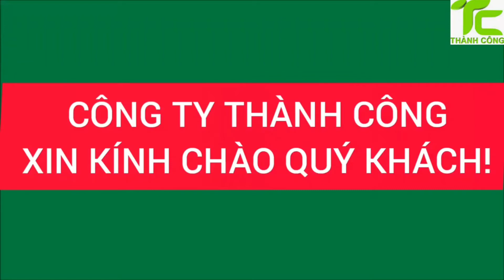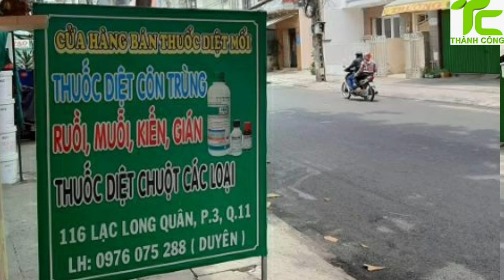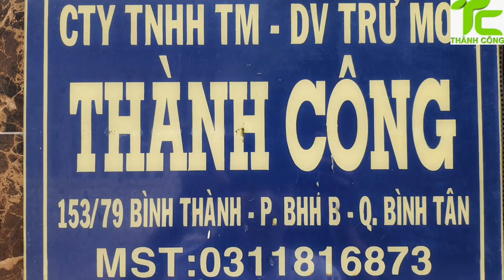Cách Phòng Tránh Chuột Chui Vào Xe Ôtô Cắn Phá Dây Điện,Nội Thất ☎️ 0976 075 288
CHUYÊN:
👉Phun khử trùng phòng chống dịch bệnh
Mua trực tiếp tại:153/79 Bình thành,Bình Hưng Hòa B,Bình Tân,HCM
Chi nhánh:116,Lạc Long Quân,P3,Q11,HCM
Mọi người mua hàng nhấp vào link bên dưới. Các trang chính thức của Công Ty Diệt Mối Thành Công